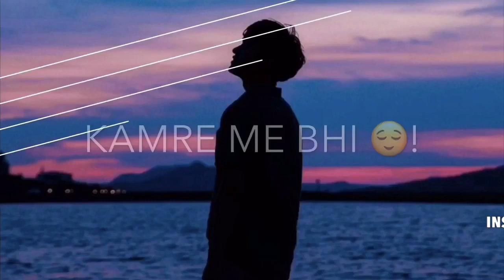Shayari WhatsApp Status by@Alishba_Ahmed